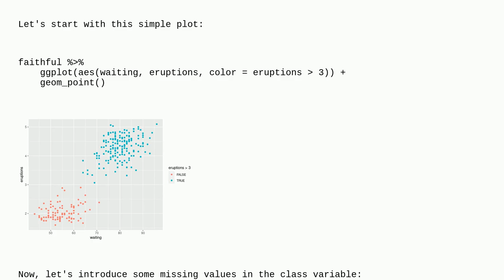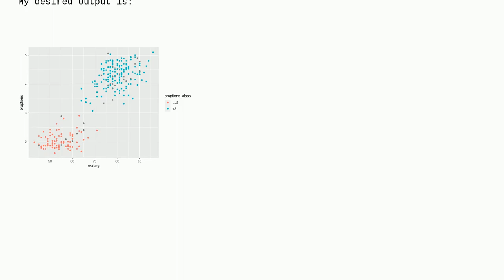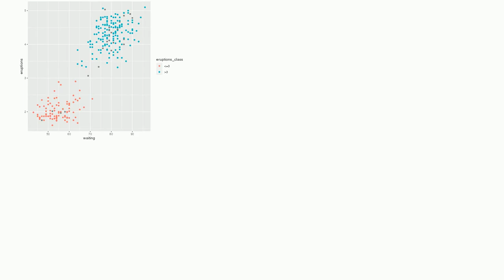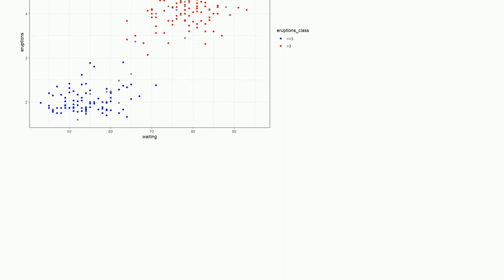How to omit NA in the legend only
A special thanks goes out to the community

  legend r ggplot2